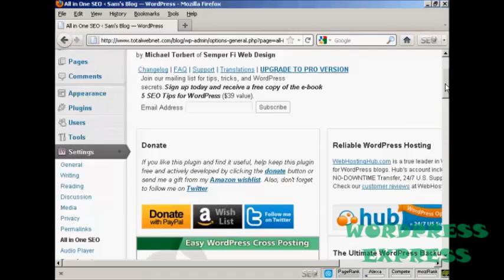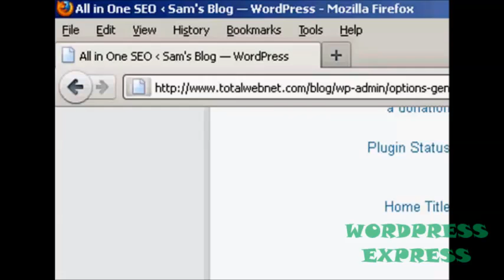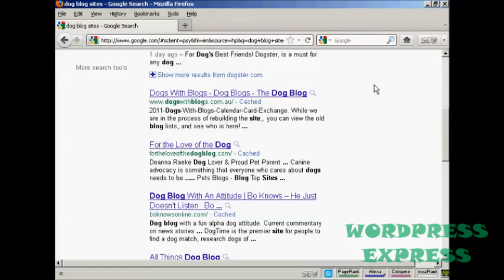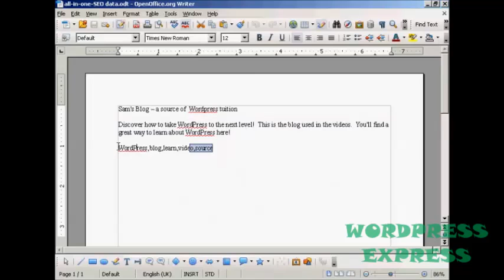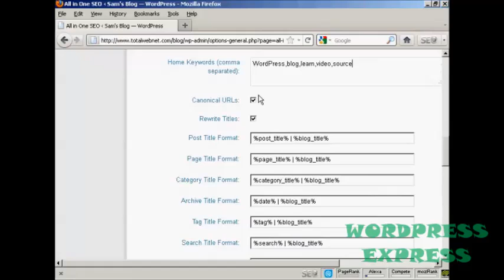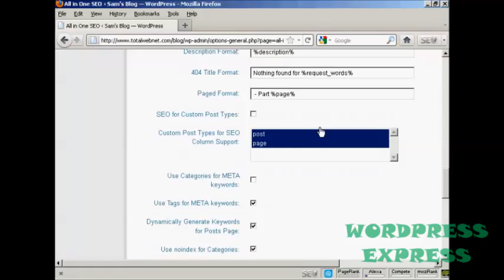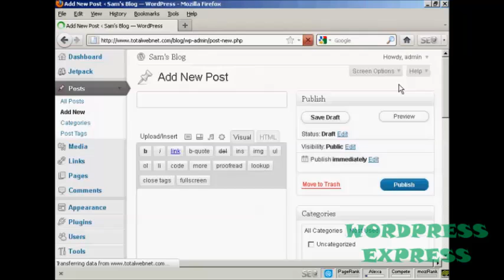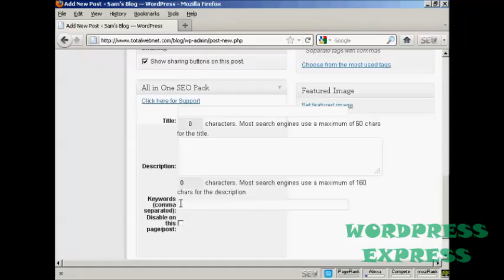Wordpress Tutorial 27: How to Install and Use the All In One SEO Plugin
Learn How to Install and Use the All In One SEO Plugin.